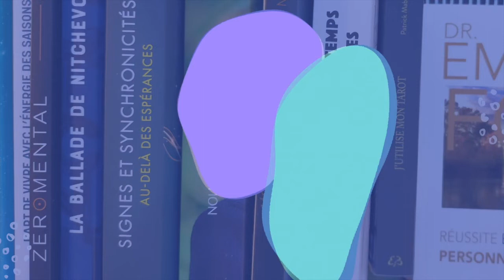🌿 TIGRAN: l'écrivain inspiré de SHAMAN - AUTEUR et ÉDITEUR - Mama Éditions - INTERVIEW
Ma rencontre avec TIGRANE HADENGUE, un homme passionnant et inspiré.
Co-fondateur avec Michka Seeliger-Chatelain de la maison d'édition MamaÉditions, Trigane a repris sa casquette d'auteur en nous proposant la trilogie "SHAMAN " tout juste éditée.
Dans cette INTERVIEW dans les locaux de Mama Éditions à Paris, nous survolerons ensemble  certains souvenirs d'enfance, le chamanisme, l'importance du rêve, les mondes invisibles et plein d'autres sujets. Nous parlerons bien-sûr de sa nouvelle trilogie "Shaman", un joli conte initiatique et philosophique qui plante une petite graine de réflexion dans chaque lecteur... Amitié, amour, initiations, rêves, chamanisme.. un joli programme que je vous invite à écouter !

Olivia